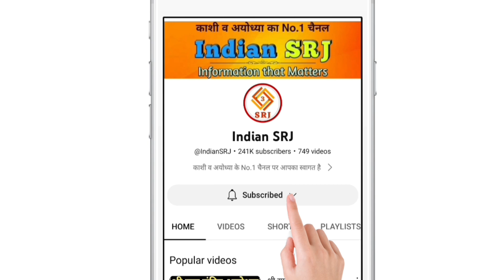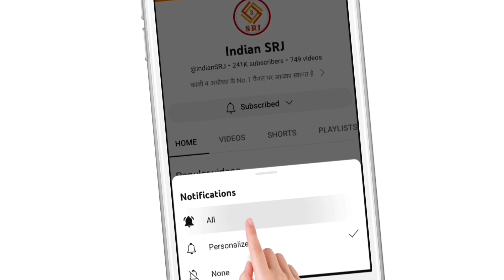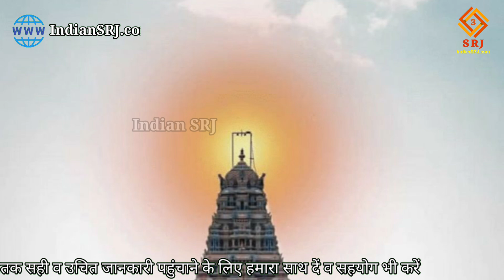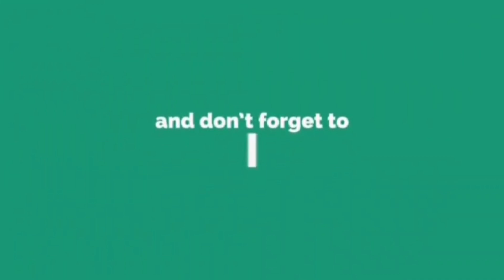प्रयागराज रोपवे परियोजना ने पकड़ी रफ्तार | Prayagraj Ropeway Project Development Update | Indian SRJ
Greetings friends,
Welcome all of you to the Indian SRJ family.
Today we are going to give you special information about Prayagraj Ropeway Project in order to provide important information about the development projects being run in India. Will know from where to where the Prayagraj ropeway will be built. Will tell you the cost features of the project and know by when the public will get its benefit.

भारतवर्ष में संचालित विकास परियोजनाओं की महत्वपूर्ण जानकारी प्रदान करने क्रम में आज हम आपको प्रयागराज रोपवे परियोजना की विशेष जानकारी देने वाले हैं। जानेंगे की प्रयागराज रोपवे कहां से कहां तक बनेगा। बताएंगे आपको परियोजना की लागत विशेषताएं तथा जानेंगे की कब तक मिलेगा जनता को इसका लाभ।

प्रयागराज भारत के सबसे पुराने नगरों में से एक है। यह प्राचीन ग्रंथों में ‘प्रयाग’ अथवा ‘तीर्थराज’ के नाम से जाना जाता है और इसे भारत के सबसे पवित्र तीर्थ स्थल माना जाता है। इस नगर को संगम नगरी भी कहा जाता है क्योंकि यह तीन नदियों- गंगा, यमुना और अदृश्य सरस्वती के संगम पर स्थित है। प्रयागराज में इस धरती पर सबसे बड़े मेले महाकुंभ का आयोजन भी होता है।

इन्हीं महत्ता को देखते हुए उत्तर प्रदेश की योगी सरकार महाकुंभ 2025 के पहले संगम क्षेत्र में रोप-वे का निर्माण करने जा रही है। जिसपर अब कार्य ने गति पकड़ ली है।

आइए अब हम आपको प्रयागराज रोपवे परियोजना की विस्तृत जानकारी देते हैं। बता दें कि धर्म नगरी प्रयागराज में महाकुंभ 2025 से पहले रोप वे बनेगा। इसके लिए तैयारियां आरंभ कर दी गई है। संगम आने वाले पर्यटकों को इसके माध्यम से इस बार रमणीय और अलौकिक दृश्य देखने को मिलेंगे।

बता दें कि दिल्ली से आई टीम ने रोपवे के लिए फीजिबिलिटी टेस्ट किया, जिसमें चार किलोमीटर से अधिक लंबा रोपवे बनाने का निर्णय लिया गया। सबसे पहले त्रिवेणी बांध स्थित शंकर विमान मंडपम से अरैल तक इसे बनाया जाएगा। महाकुंभ से पहले इसको चालू करने की योजना है।

इस काम को करने के लिए नेशनल हाईवेज लॉजिस्टिक मैनेजमेंट लिमिटेड की टीम को चुना गया है। परियोजना पर सर्वे तथा डीपीआर बनाया जा चुका है।

रोप-वे का निर्माण होने से संगम क्षेत्र से अरैल तक की यात्रा मात्र पांच मिनट में पूरी हो जाएगी। वर्तमान समय में संगम क्षेत्र से नैनी की ओर जाने में कम से कम आधा घंटा से अधिक का समय लगता है।

IF YOU WANT YOU CAN HELP ME FINANCIALLY TO BOOST MY EFFICIENCY:
UPI:- IndianSRJ@ikwik